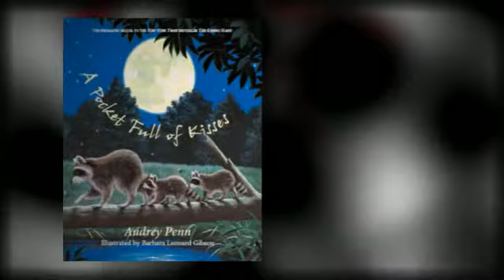Bookmarked! 2012 feat Audrey Penn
Bookmarked!